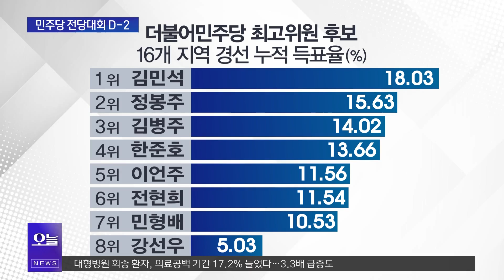논란에 중심 선 정봉주와 전현희... 전당대회에 어떤 영향 미칠까?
8.18 민주당 전당대회가 이제 이틀 앞으로 다가오면서
막판 파열음들로 소란스러운데요. 그 중심에 최고위원 후보들이 있습니다.
정봉주, 전현희 후보가 논란의 중심에 섰는데서울 경선과 대의원,
일반 여론조사 등 남은 표가 많은 만큼 어떤 영향이 있을까 주목되는데요.
전원책 변호사는 어떻게 보고 있을까요?